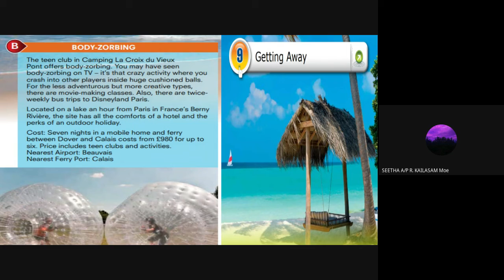Unit 9 - Reading B page 110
An audio for the use of teaching and learning from home and also as a teaching aid material .